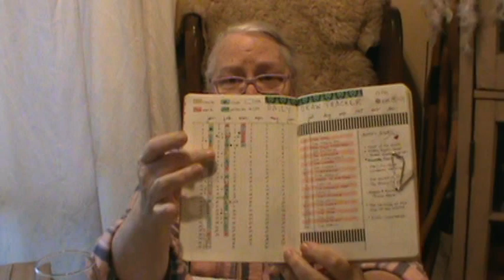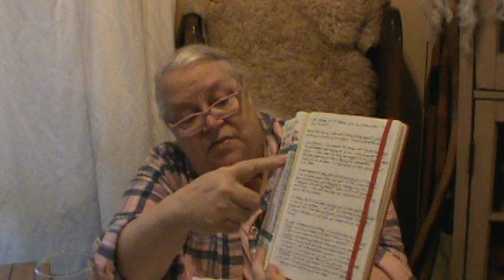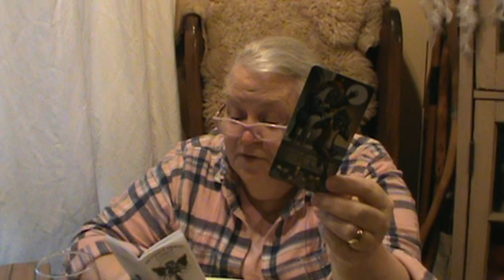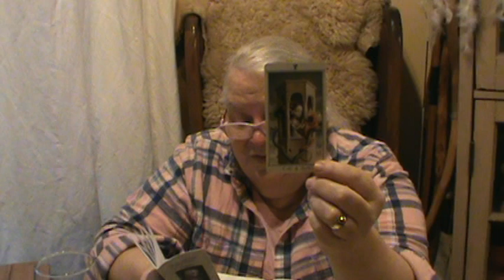Coming Out of Shadow with the Deviant Moon